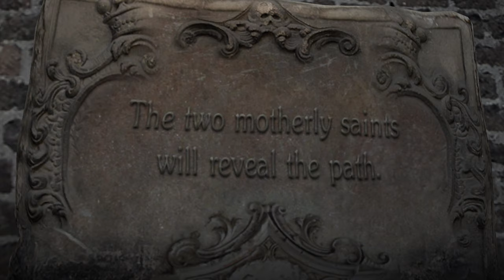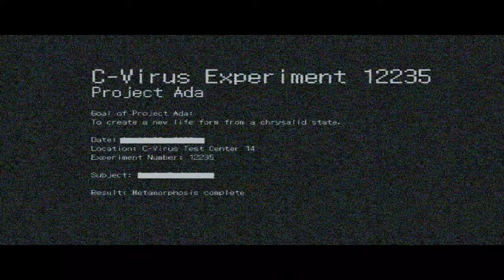Resident Evil 6 Leon - Chapter 1- 2 The Bus - 4K - Ps4 Pro - No Commentary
Resident Evil 6 is a third-person shooter game developed and published by Capcom. It was released for the PlayStation 3 and Xbox 360 in October 2012, and for Microsoft Windows in March 2013. Players control Chris Redfield, Leon S. Kennedy, Jake Muller, and Ada Wong as they confront the force behind a worldwide bio-terrorist attack. The story is centred around their four interwoven campaigns, and every campaign features a unique style in both tone and gameplay.

The game was conceptualized in 2009 and entered full development the following year under Resident Evil 4 producer Hiroyuki Kobayashi. It had a development staff of more than 600, making it Capcom's largest production. Resident Evil 6 was praised for the storyline and themes, but criticised for the interwoven campaigns and departure from the survival horror roots of the franchise. Despite these criticisms, the game sold over 9 million copies. It was re-released for the PlayStation 4 and Xbox One with all downloadable content in March 2016.

Resident Evil 6 allows players to select between four scenarios with interwoven storylines centered on Division of Security Operations (DSO) agent Leon S. Kennedy, Bioterrorism Security Assessment Alliance (BSAA) Captain Chris Redfield, mercenary Jake Muller, and spy Ada Wong. In the Leon, Chris, and Jake scenarios, players have the option of controlling either them or their respective partners, United States Secret Service agent Helena Harper, BSAA sniper Piers Nivans, and DSO agent Sherry Birkin. The character not selected by the player is controlled by either artificial intelligence (AI) or another player via local or online multiplayer. Ada's scenario can be played with or without a partner and a second player who joins will control the non-canonical character Agent. In addition, each scenario features a different play-style; for example, some player-characters are more vulnerable to attacks whereas others are more resilient. Each central character has unique abilities, which vary from increased reload times and carrying more ammunition. Resident Evil 6 presents new gameplay mechanics such as rolling in any direction and running while shooting and sliding. The game also features a four-player co-operative mode. When playing in single player mode, the player can allow another player to join in online at any time. While performing certain actions, quick time events may occur, in which the player must follow onscreen prompts by pressing buttons or manipulating joysticks within a limited amount of time.

A new feature comes in the form of tablets; players may consume them in order to recover health, and more can be produced by mixing herbs. If one player runs out of health, that player will have a short time to try to defend themselves while their partners attempt to revive them. If any non-AI players are killed, gameplay will resume at the last checkpoint. The game features several primary enemies, including zombies and the newly introduced J'avo. Unlike zombies, J'avo are able to interact with each other to plan an attack, use weapons, and heal themselves. Also some J'avo are susceptible to various mutations that increase their prowess in battle, the type of mutation sometimes depends on location of the injury. There are a total of 15 different mutations within the game. Certain enemies drop skill points when killed, which can be picked up and spent on upgrades such as increased weapon effectiveness or specific ammunition drops. The campaigns feature a "Lone Wolf" ability which allows the player to remove their artificial intelligence companion character. Players can equip three of these upgrades which apply to all campaigns. The game also features a stamina bar; which depletes once the player performs melee attacks, or uses a "quickshot" — which involves shooting a zombie with a headshot instantly. Resident Evil 6 is twice as long as Resident Evil 5.